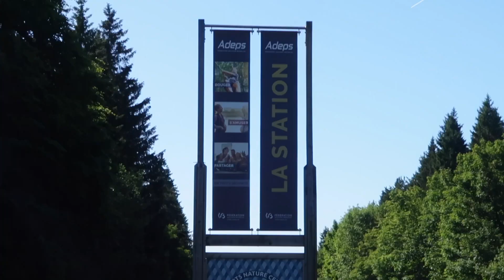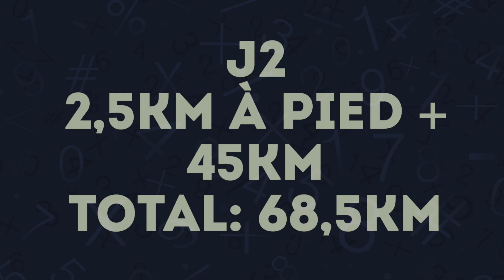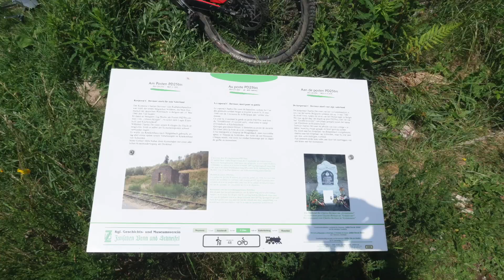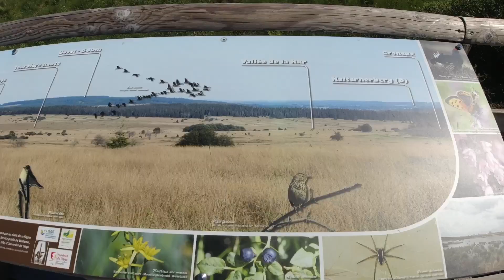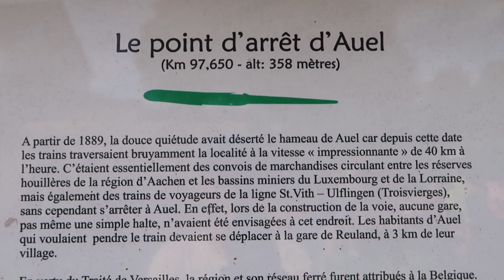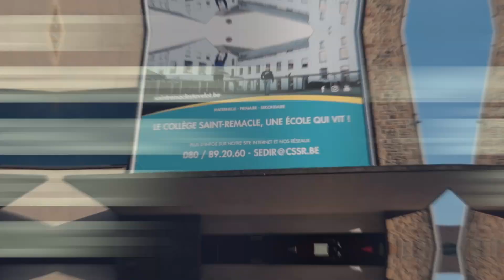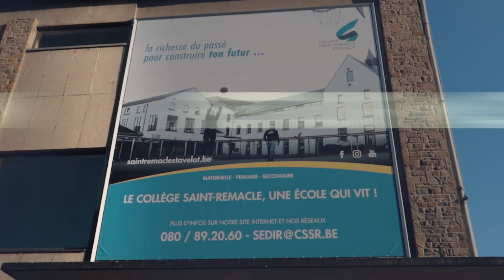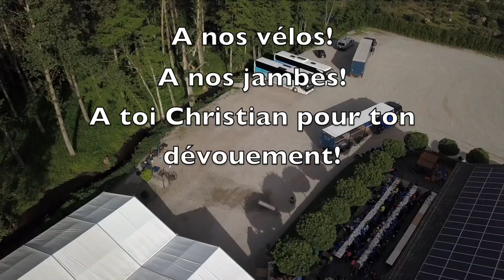Canal 3 2022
L'édition 2022 de Canal 3 du collège St Remacle de Stavelot, se déroulant dans notre belle région a été bouclée avec 340 km de dénivelé...
La météo nous a été très favorable afin de vous faire voyager à travers cette vidéo ..

7:15. J2 Baraque fracture - Bellevaux
22:37. J3 Mützenich - Malmedy - Bellevaux
39:50. J4 Baraque-Michel - Botrange - Bellevaux
49:23. SOIRÉE TALENTS
59:30. J5 Honsfeld - Bellevaux ( Étape très difficile)
1:18:38. J6 Bernistap - Buret-Tavigny - Bellevaux
1:33:08. J7 Am Weissenstein - Bütgenbach (Plouf) -Stavelot
1:53:50. Boum
1:58:00. Discours fin et retrouvaille parent-élèves